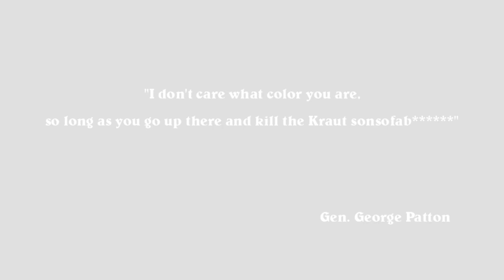Die Bloody Nazi Die! - trailer 2